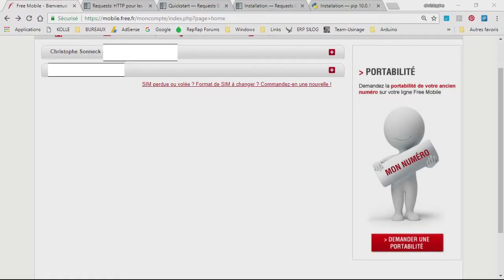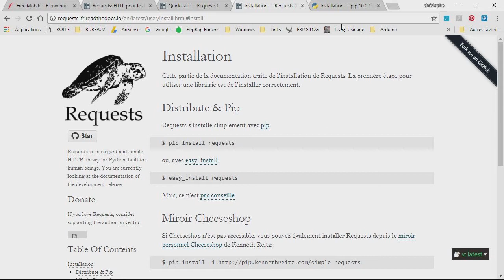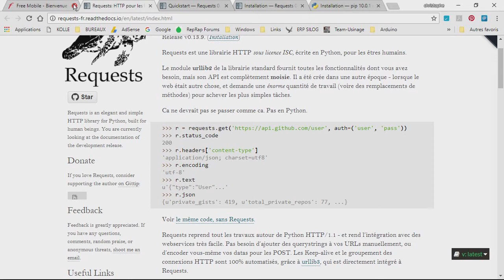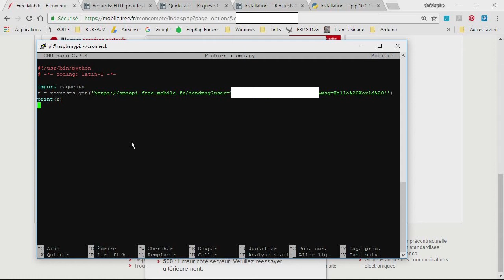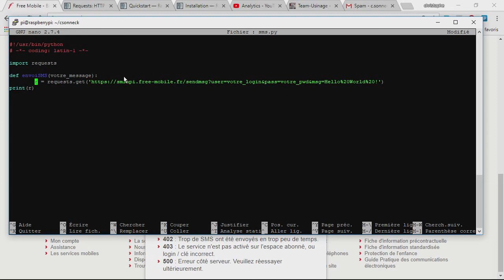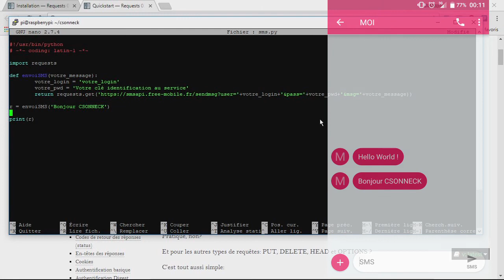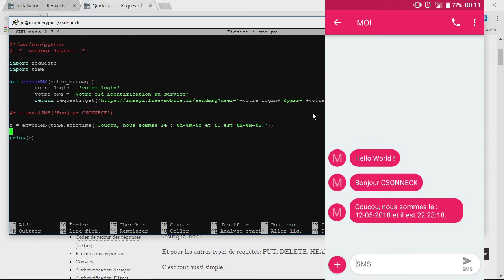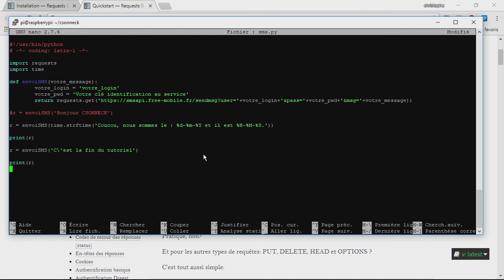Envoyer des SMS FreeMobile en Python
Mise en oeuvre de l'envoi de SMS depuis Python pour des projets intégrés à Rasperry Pi. (Domoticz, Jeedom, .)

Merci pour le SMS de la faille à 4:23 ;-)

Par CSONNECK le 12/05/2018